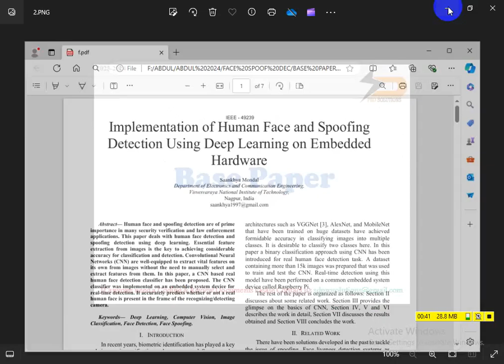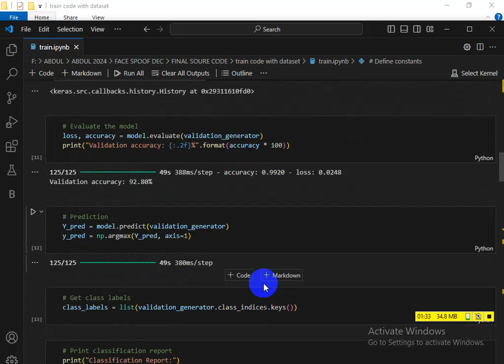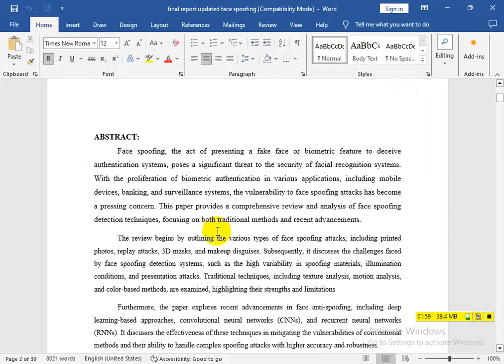Implementation of Human Face and Spoofing Detection Using Deep Learning on Embedded Hardware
M.E| M.Tech | B.E | B.Tech | PH.D. RESEARCH SUPPORT | THESIS | DISSERTATION | JOURNAL | PROJECTS | ASSIGNMENTS HELP
Matlab | Python | Antenna | VLSI | Simulink | Electrical | Papers | Scopus | SCI | SCIE